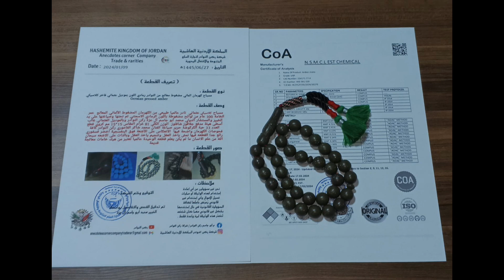مسباح كلاسيكي عثماني نادر عالميا من الكهرمان المضغوط الألماني بلون مميز ووصف مميز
بسم الله القدوس
متوفر_للبيع بشهادات رسمية وتحليل مخبري عالمي
(Old German pressed amber )
مسباح كلاسيكي عثماني نادر عالميا طبيعي من الكهرمان المضغوط الألماني المعالج عمر الخامة 100 عام من لوائح مضغوطة منمش منجم باللون الرمادي الاسمنتي تم نحتها وصياغتها على يد الخبير والمستشار الدولي محمد أبو جاسم آل عزة ركن النوادر وبالموديل العثماني غالب أسطى هيئة مدفع ( جلاقوز شاقلوز ) الوزن الكلي 81 غرام المقاس 15.15 كروية 33 حبة الكركوشة حرير صياغة الفنان محمد شاكر الفاعوري ركن النوادر كافة فحوصات الكهرمان واضحة فيها والانعكاس على الأشعة فوق البنفسجية لون اخضر فسفوري جميل جدا جدا جدا على العين ياخذ العقل تبارك الله تنجيمها جدا مميز القطعه الوحيده عالميا بسبب عدم تواجد خام مشابه حياكم الله
معترف بنا دوليا وقانونيا مصادق علينا ...ولا نهتم بكلام باعة الوهم والخيال والمزاج نحن أهل العلم والحقيقة .بكل فخر صنع في الأردن دمتم بخير .